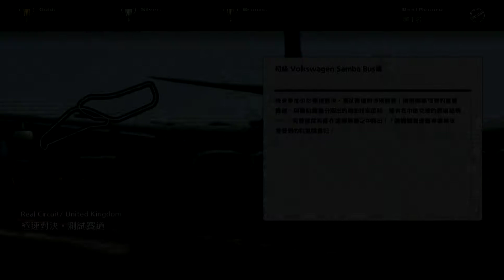GT5-特別活動-TOP GEAR TEST TRACK-初級 Volkwagen Samba Bus篇.mpg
Gran Turismo 5-特別活動-TOP GEAR TEST TRACK-初級 Volkwagen Samba Bus篇